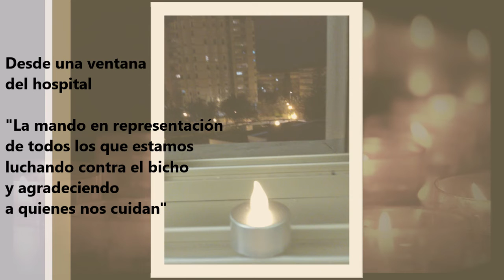Enciende la Pascua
La familia belenista encendemos la Pascua.